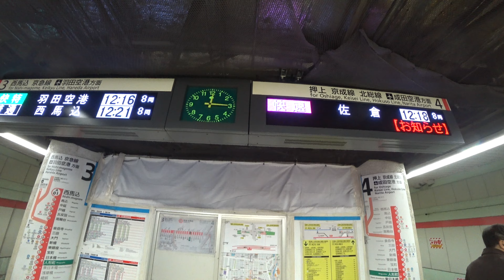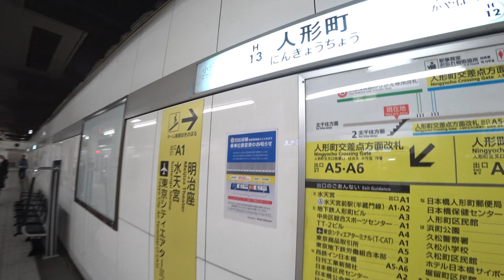【4K乗換動画】都営浅草線 人形町駅ー日比谷線 人形町駅（銀座方面ホーム）のりかえ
Tokyo Metro Transit